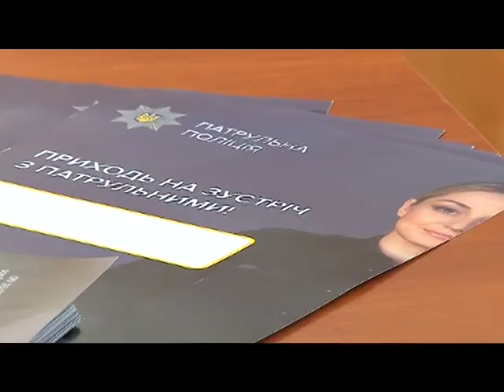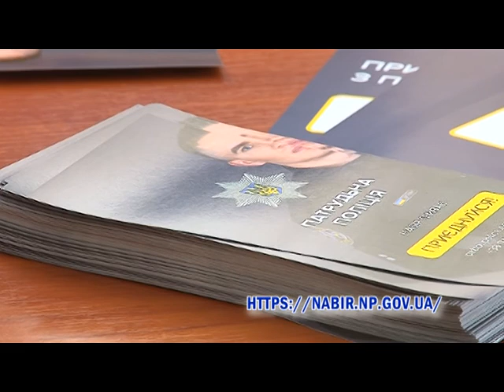Уманчан запрошують на роботу до патрульної поліції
Про оголошення набору до патрульної поліції Умані повідомили 11 липня під час брифінгу у міському відділі поліції. Про умови набору розповів начальник Управління патрульної поліції в м. Черкаси Олександр Кокоба. Які випробування чекають на кандидатів у патрульну поліцію та як подати заяву, детально розповів начальник Управління кадрового забезпечення ГУНП в Черкаській області Руслан Горяченко.